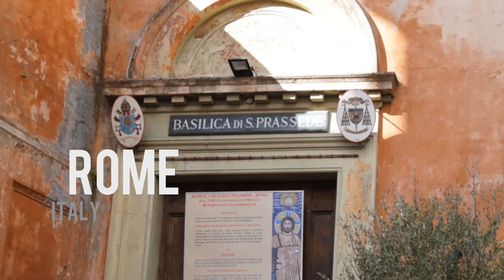Archaeologists Uncover Clues About Women in Early Christianity: St. Prassede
In the ninth century, one of Rome’s churches was St. Prassede, a basilica built over a former house church site. Pope Paschal I restored the church and added the chapel of St. Zeno, which he decorated with beautiful mosaics. These mosaics portray a number of people, some of whom are identified. The name of Pope Paschal I’s mother, Theodora, was written in the mosaics in this chapel by her portrait, followed by the title, episcopa. While an exact meaning cannot be determined, this title typically referred to the office of bishop.